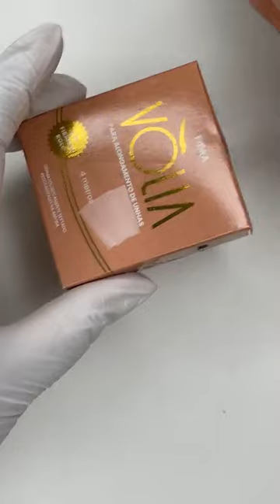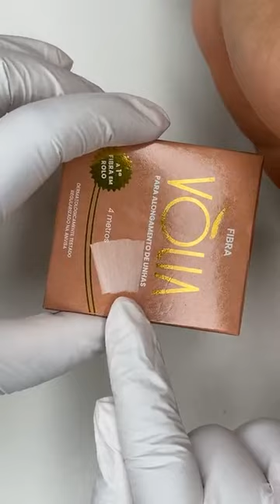Vòlia LIVE 2024 | Alongamento natural e com Vòlia | Com Tamara Ferreira